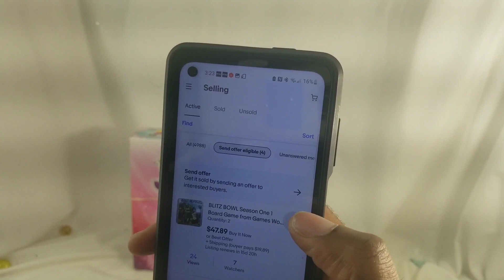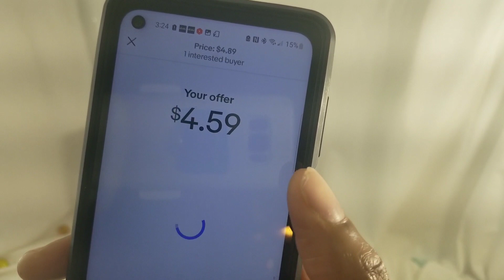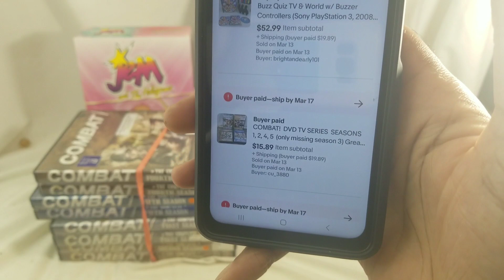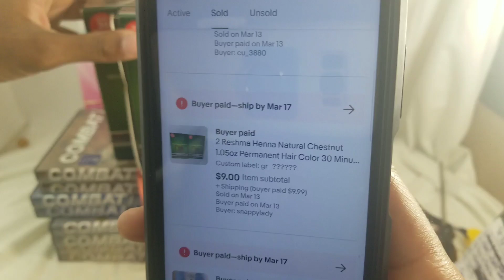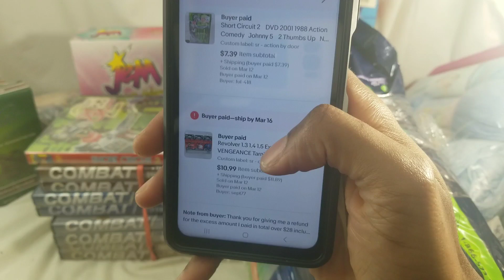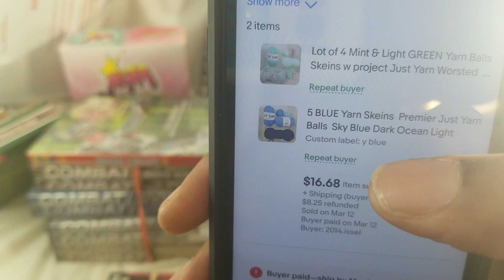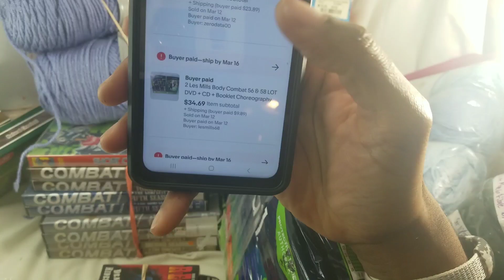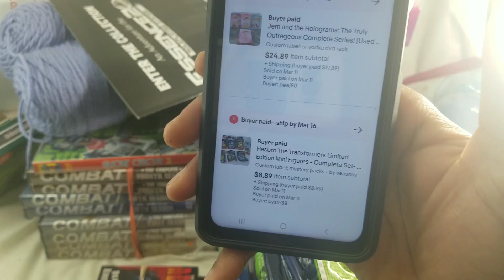Jem & the Holograms ...a Knock Off Josie & the Pussy Cats?